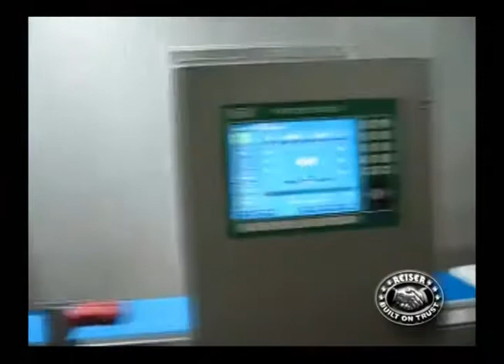01 18 36 Vemag HP checkweigher MTL 280 autoload ground beef